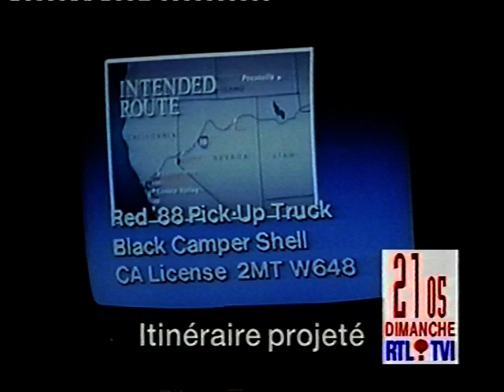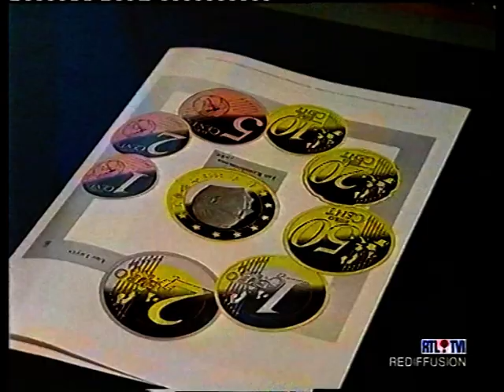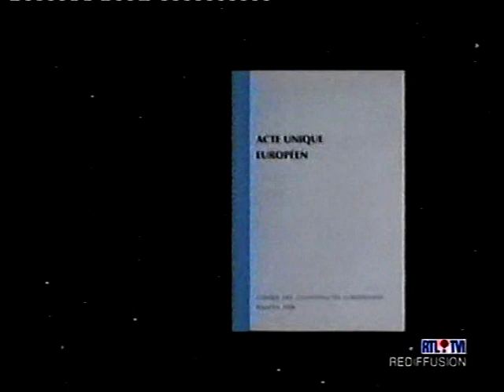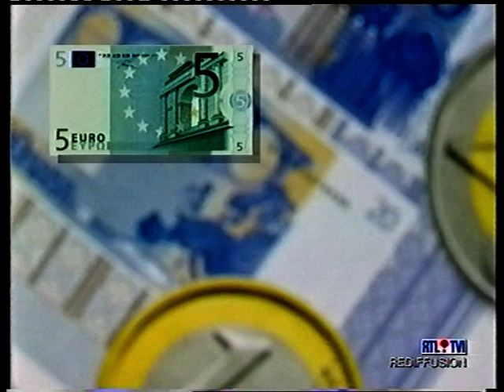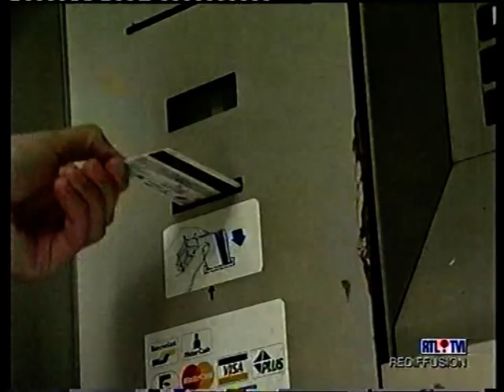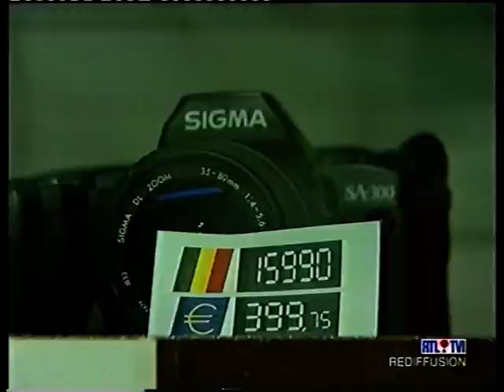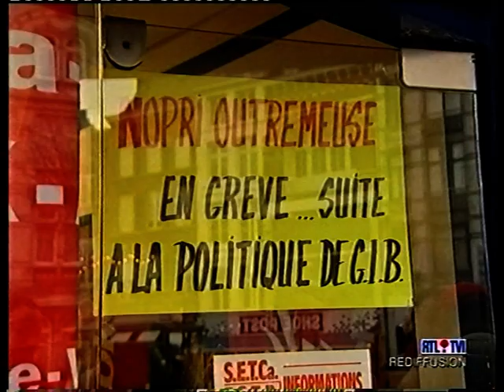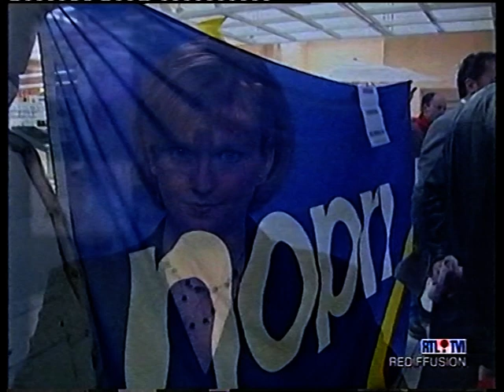RTL-TVi: Le Journal: début d'Euro (31 décembre 1998)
Une grande partie du Journal Télévisé de la RTL-TVI, concernant le / consacré au début d'Euro, il y a donc déjà 24 ans en ce moment...

Date d'enregistrement: jeudi 31 décembre 1998

Source: VHS